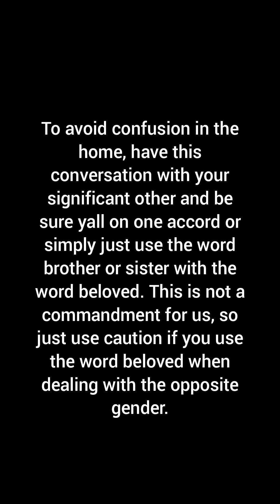As A Christian, This One Word COULD Get You In Trouble!!!